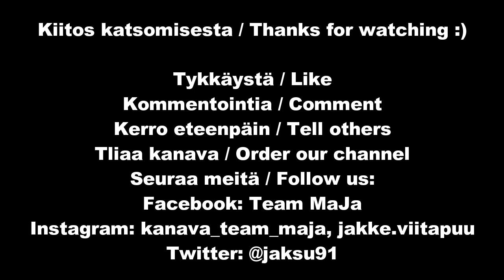My day esittää: ICLife Training viikon tiistai (26.2.-19)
Oli mahtava työpäivä ICLifella, että pitää saada jakaa teillekin :)

Huom: Oli Jakelta kyllä hassusti/oudosti sanottu, että Maksniemi sijaitsee Kemin ja Simon välissä, vaikka Maksniemi on osa Simoa. Hän huomioi ainoastaan paikkakuntien keskustat, eikä paikkakunnan aluetta. Ja Maksniemi kuuluu Simon alueeseen. (Toivottavasti tuo on nyt sanottu oikein.)